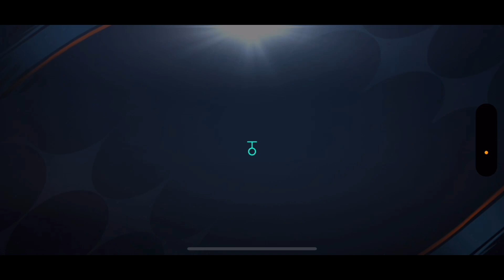"Mysteriöser EA Post + 140 Ges dank Pepe endlich am Start!😱🔥" FIFA Mobile 22 [Deutsch] [German]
Herzlich Willkommen auf meinem Kanal :D

Hier kommen regelmäßig FIFA Mobile Videos und Streams!
Ich wünsche dir viel Spaß beim Video :D

Alle Rechte liegen bei den aufgelisteten Musiker/ DJ/ Künstler/ Produzen